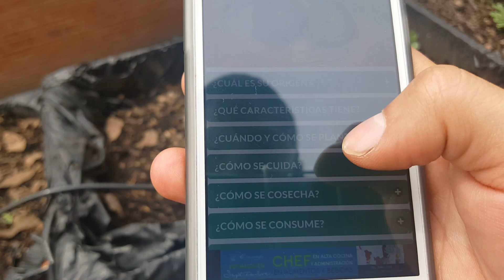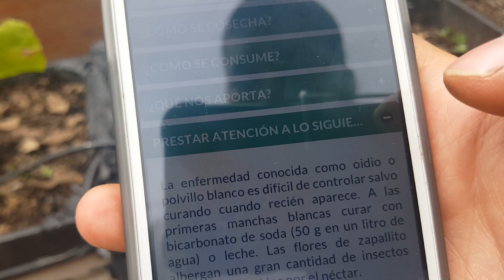CALABAZA: Siembra Crecimiento y Cuidado Parte 3